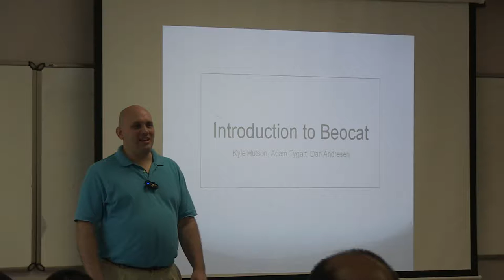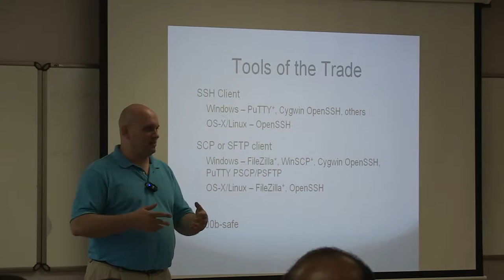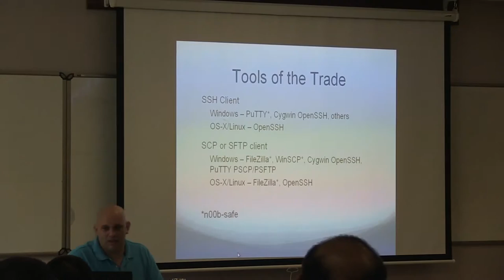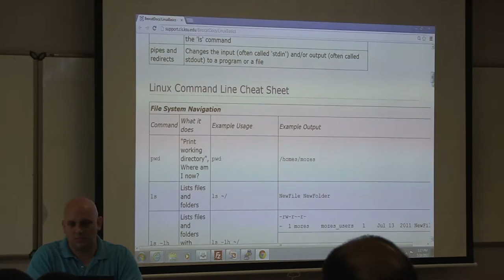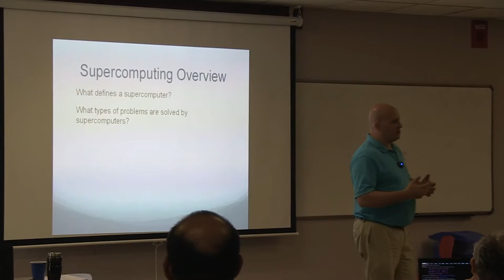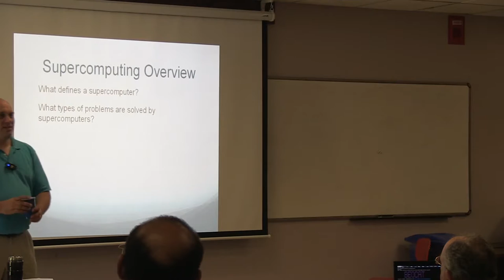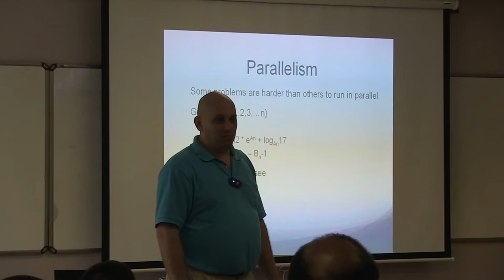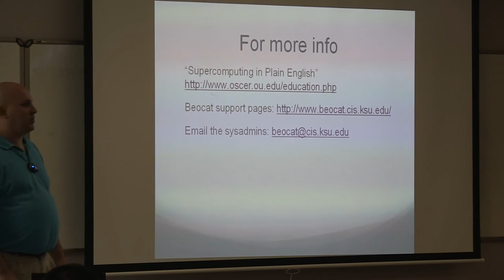Introduction To Beocat Class Session 1 5-28-2013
Overview of Linux and HPC